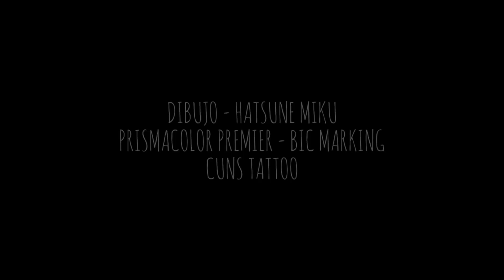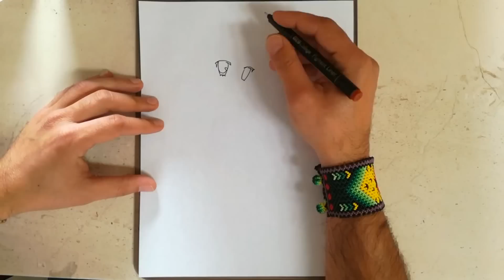COMO DIBUJAR A HATSUNE MIKU - how to darw hatsune miku